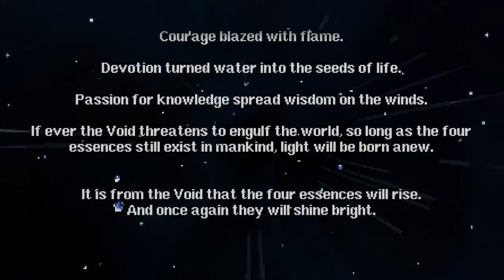Four Job Fiesta 2022, run 1 - SUM/MON/KNI/BST - VICTORY!!!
Welcome.
Today, proof of victory over NED in first run of FJF2022